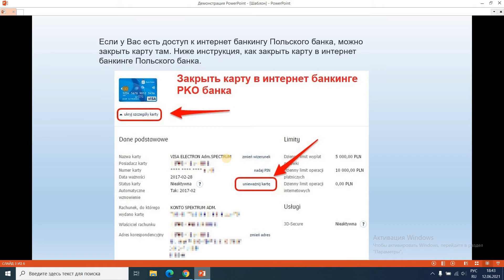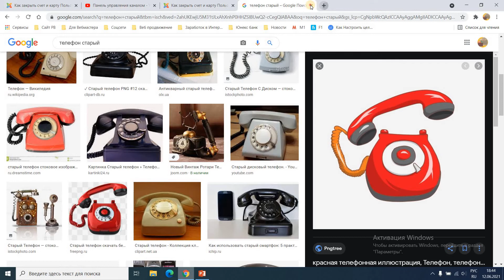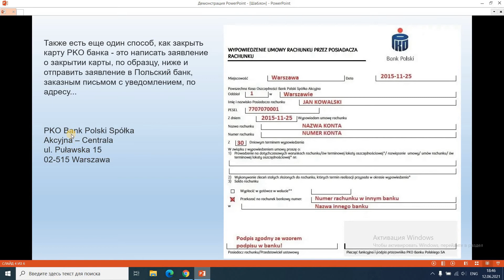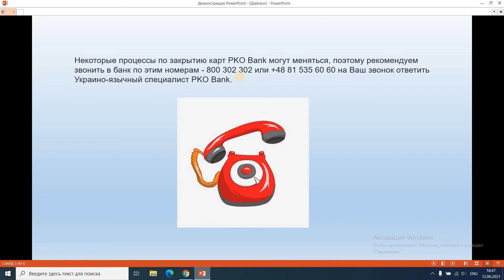Как закрыть карту Польского банка в Украине? | Как закрыть счет в банке PKO банка в Украине?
Многие граждане Украины, которые ездят на работу в Польшу открывают там карты Польских банков, в том числе и PKO банка, и приезжают с этими картами в Украину. Со временем держатели карт Польских банков или PKO банка приходят к тому, что им нужно закрыть счет и карту этого Польского банка.
В данном видео мы покажем Вам несколько способов, как закрыть карту и счет Польского банка в Украине или как закрыть карту или счет PKO банка в Украине?